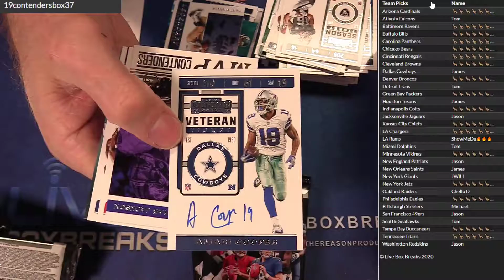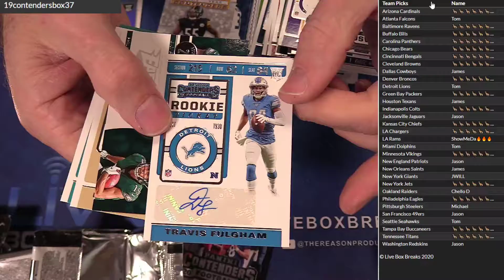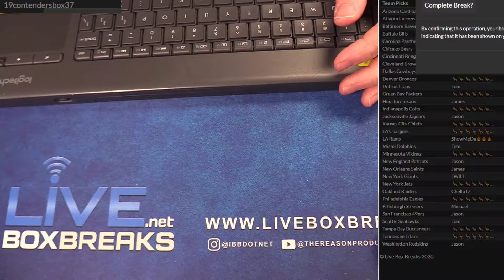PYT 2019 Contenders #37 LBB